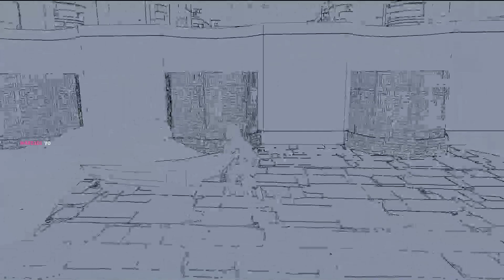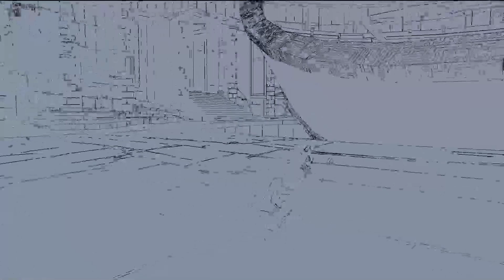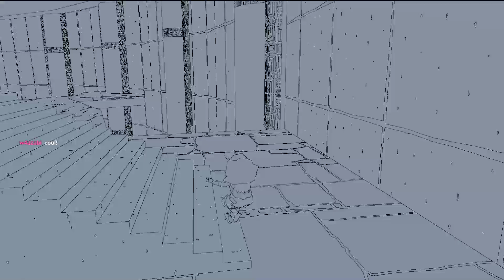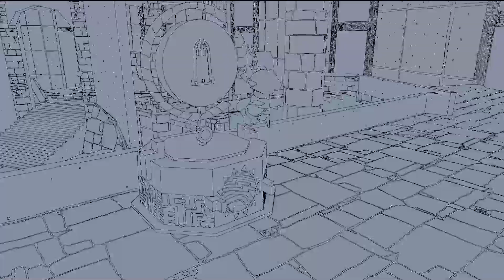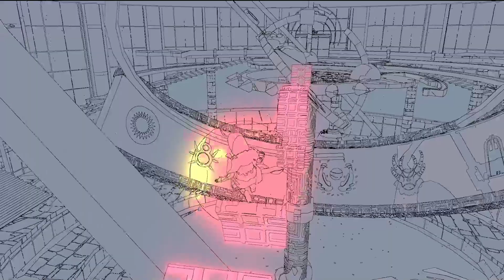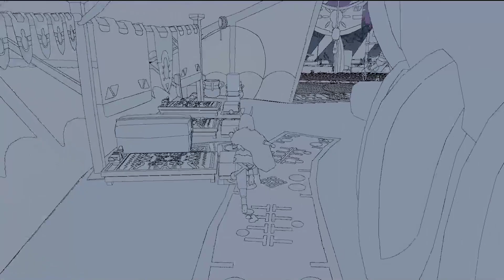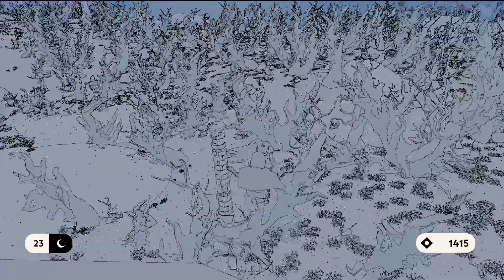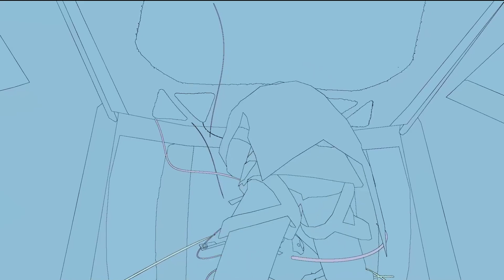SABLE (7) - Nouveau masque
Je commence Sable, j'en suis tombé amoureux pendant la démo et je ne suis pas déçu, BRAVO